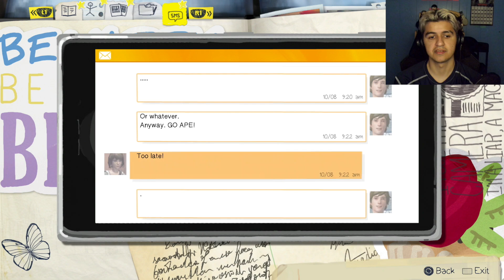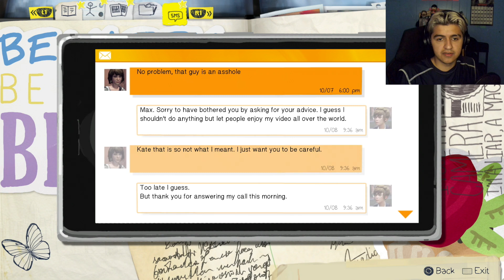WHAT A TRAIN-WRECK! | Life Is Strange - Part 4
What's up Efrenation! On this episode, we are just hanging out with Chloe, I show her my time travel skills, and I get put in a situation where it's life and death!